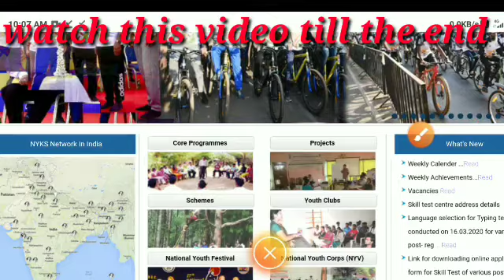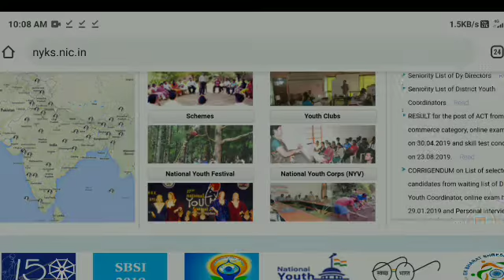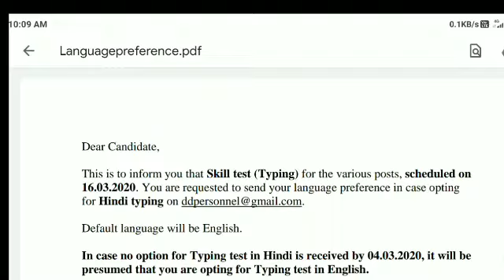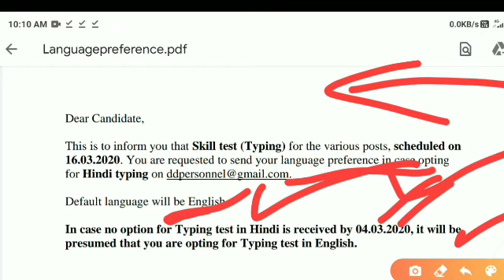NYKS official notification for verious posts।today notice nyks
Hey friends,

   In this video I'm discussing on Delhi forest guard official syllabus and exam pattern notification in detail।
* * * *i covered* * * *

          ---*---*VACANCY NAME*---*---
         ---*---*TOTAL VACANCY*---*---
---*---*AGE LIMITE* *---
---*---*MALE\FEMALE* *---
           ---*---*IMPORTANT DATES*---*---
           ---*---*WHO CAN APPLY*---*---
           ---*---*SELECTION PROCESS*---*---
           ---*---*EXAMINATION PATTERN*---*---

my details video on
how to clear ANY GOVERNMENT COMPITITION EXAMINATION in one week or month। To see full details video, click below..

latestvacancy news
latestvacancy update

___°°°___°°° ✓About Channel•°°°___°°°___

✓°Tips & Tricks to Clear any competitive examination.
✓°most important current affairs for you upcoming examination

°°°°°°°°°°°°°✓check out your ADMIT Cards✓°°°°°°°°°°°°°°

SSC CHSL Admit Card Download 2020 | How To Download SSC CHSL Admit Card 2020 SSC CHSL Exam City Check | SSC CHSL Exam Time 2020 | SSC CHSL Admit Card Downloa